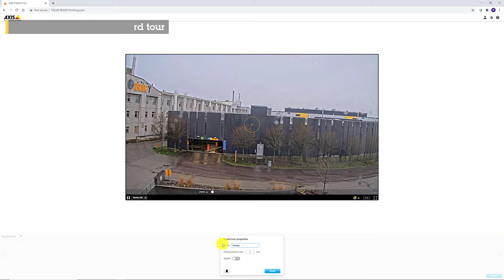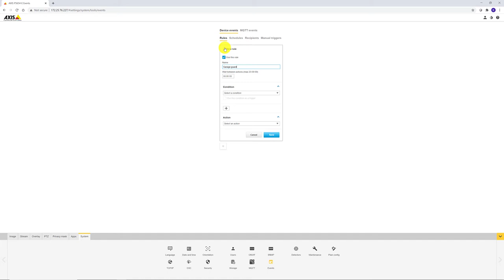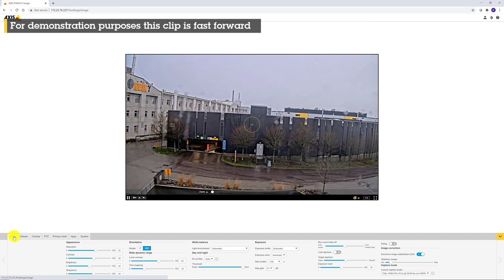How to create a guard tour with preset positions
This video demonstrate how to configure a camera to continuously show different preset positions. This is done by first configure the preset positions
and what order to show them and then set a rule determining when to show the preset positions.